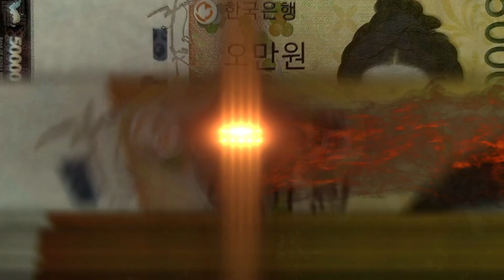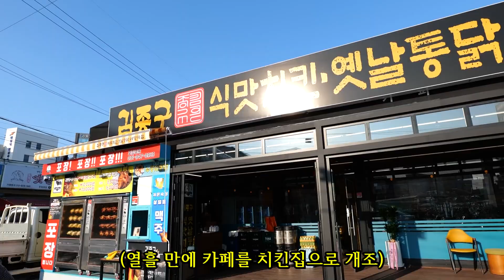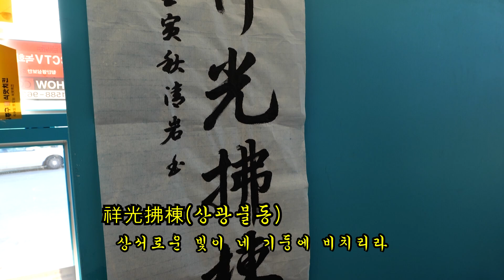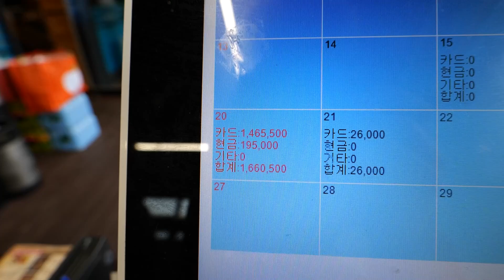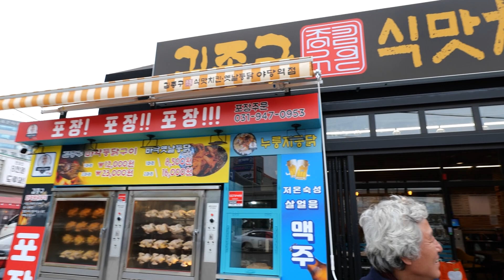ep08. 치킨 맛도 안보고 매장 오픈한 킹갓(?)추진력의 건축회장님!!!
🔸김종구 식맛치킨·전기바베큐
🔸김종구 숯불닭요리맛집(정통닭도리탕전문점)
🔸김종구 닭죽&대왕삼계탕
     (꼭 문자 남겨주세요.24시간가능)

소자본 창업은 하고 싶은데 겁이 나는 예비 창업자분들
매장 상권은 좋지만 장사가 잘 되지 않아서 업종변경을
원하시는 분들께 컨설팅 해드립니다
(상권에 맞는 업종이 선택 되어야 합니다)